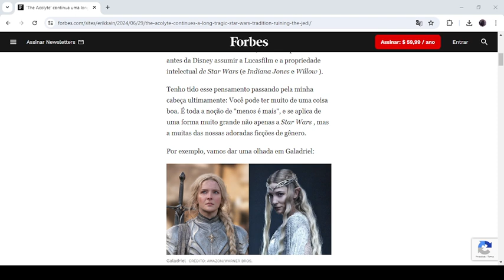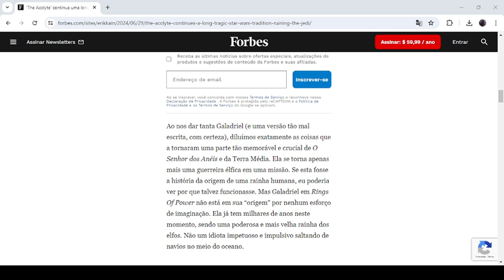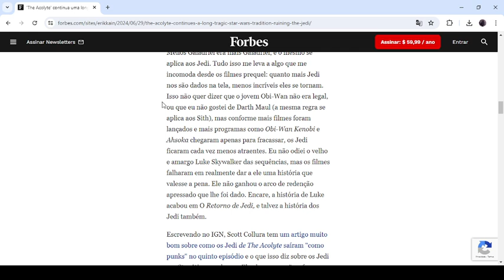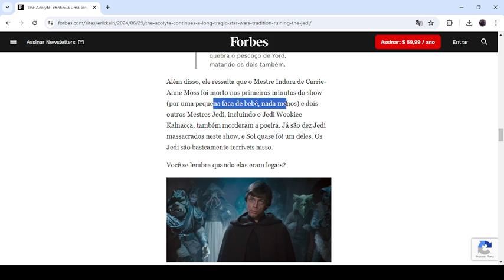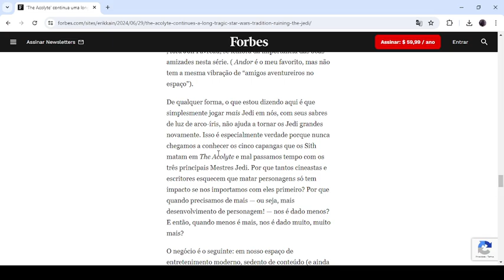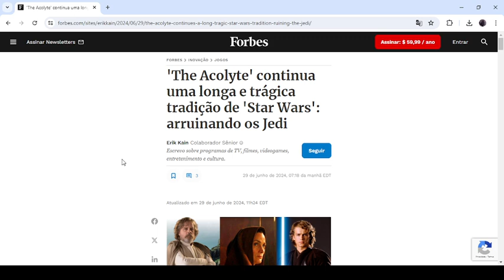Disney continua Arruinando os Jedi e Forbes concorda comigo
Será que Forbes também é tóxico? hahahaa

Amazon Kindle